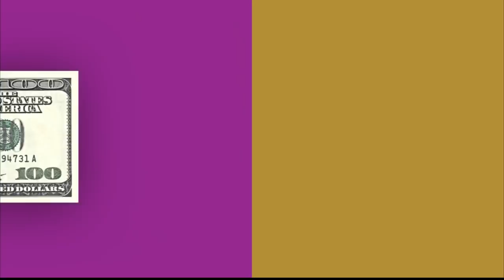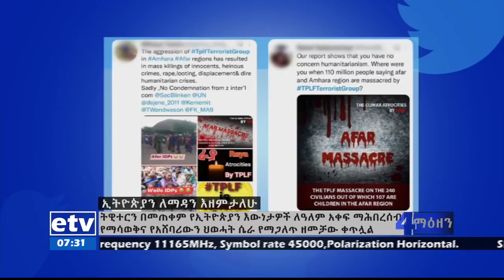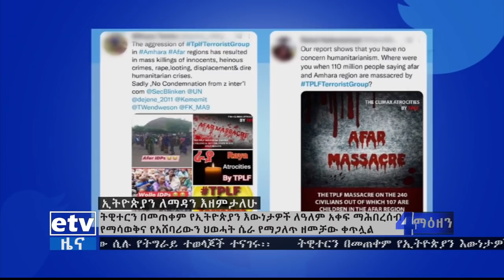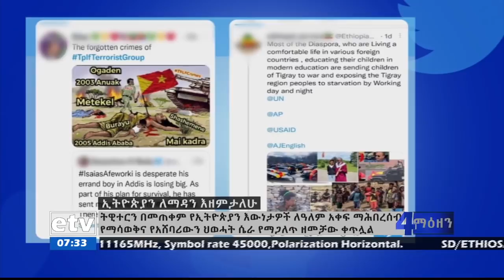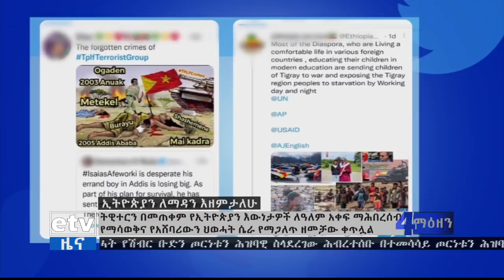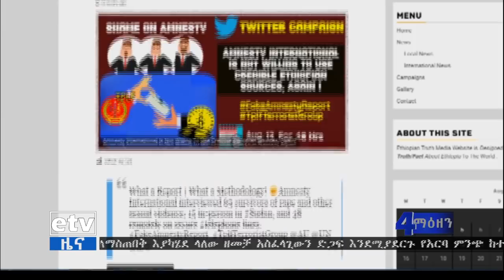የቀን 7 ሰዓት አማርኛ ዜና…ነሐሴ 10/2013 ዓ.ም